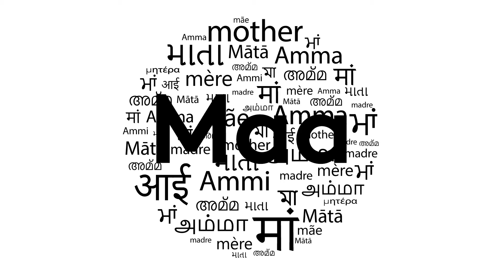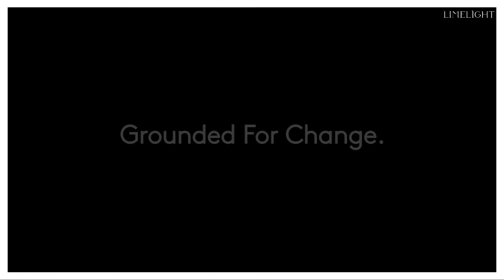Maa - Grounded for Change.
This Mother's Day, here's a tribute to all mothers and our beautiful Mother Earth.

Time for her children, all of us, to protect and look after Her.